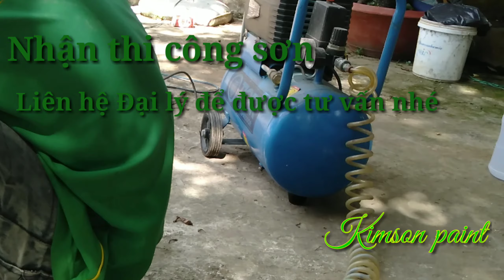Máy PHUN SƠN có hiệu quả? Airless paint spray efficient? | Đại lý sơn KIM SƠN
Chào mừng các bạn đến KIM SƠN Paint (Đại lý chuyên Sơn các loại). CHÚC CÁC BẠN XEM VIDEO VUI VẺ NHÉ!
Trong video này Kim Sơn chia sẻ MÁY PHUN SƠN nhé! Hiệu quả, nhanh chóng và tiết kiệm thời gian lắm ạ!

Bên cạch video này, mời các bạn xem thêm những chủ đề khác của KIM SON bên dưới nhé!

Chúc các bạn nhiều sức khỏe và thành công trong cuộc sống!
KIMSON paint sẽ đem đến cho các bạn nhiều thông tin hữu ích trong ngành sơn!